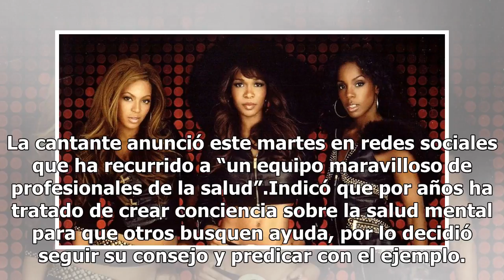Cantante de Destiny’s Child revela que busca ayuda por depresión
Foto de @destinyschildMichelle Williams anunció este martes en redes sociales que ha recurrido a “un equipo maravilloso de profesionales de la salud” Michelle Williams de Destiny’s Child informó que busca ayuda contra la depresión.